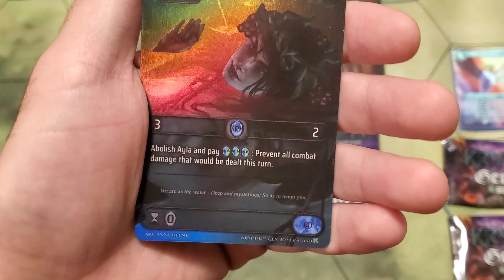Kryptik TCG Pack 17